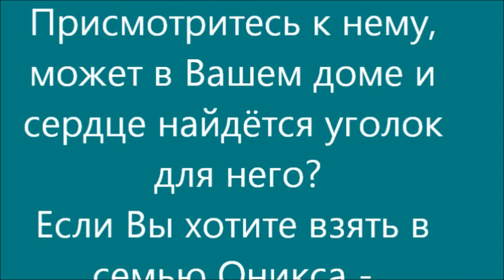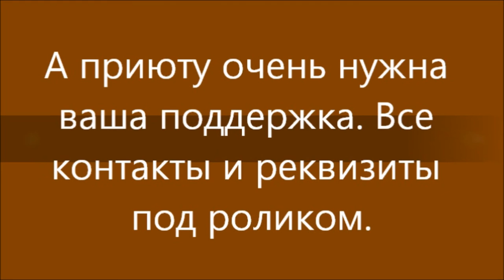Приютский пёс получил медаль на выставке. Dog received a medal